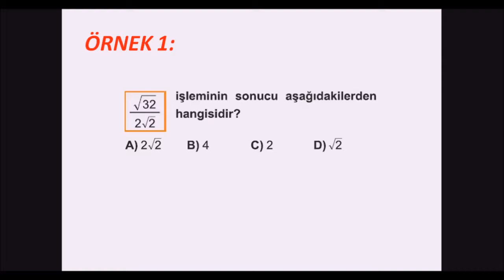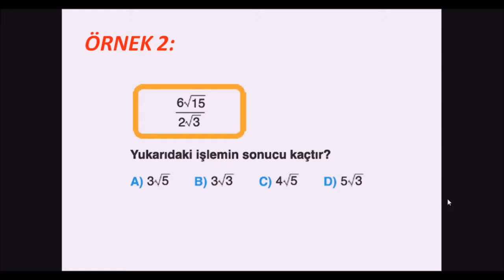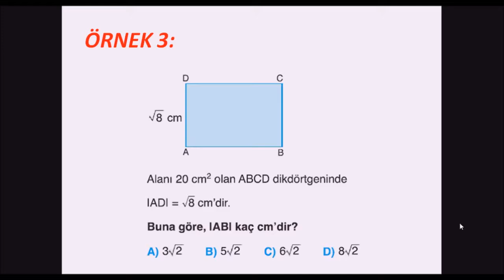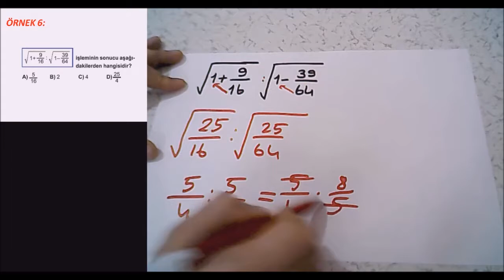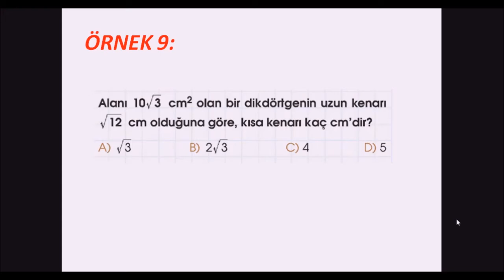LGS Kareköklü Sayılarda Bölme İşlemi 8.Sınıf Matematik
Kareköklü Sayılarda Bölme İşlemi 8.Sınıf Matematik
Bu video 8. sınıf matematik dersi kareköklü sayılar konusunda konu anlatımını, kare köklü sayılarda bölme işlemi ve köklü sayılarda bölme işlemiyle ilgili örnek soru, problem, test ve problem ile çözüm yollarını içerir.